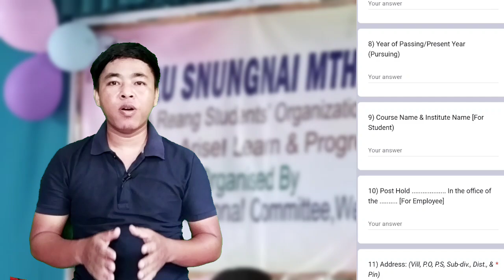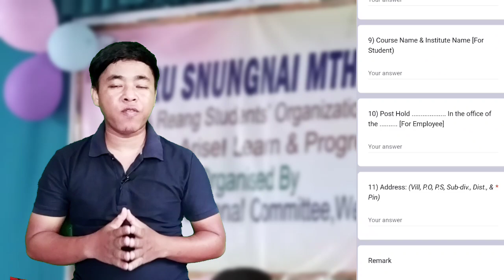Chini Bru Snungnai rao no rtuhkhouh yagmo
Bru Tv Youtube channel ndei ou BSM (Bru Snungnai Mthoh ) A Student Organisation bai kheye haba layagmo ni khupo